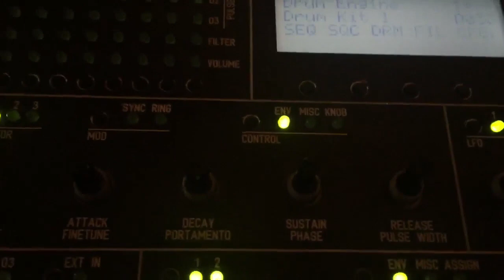Midibox 6582 sid